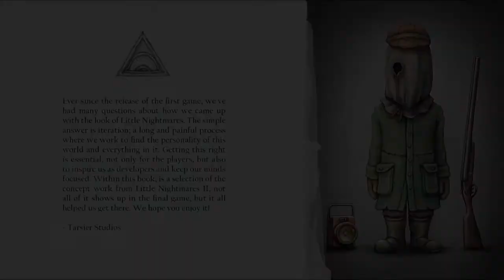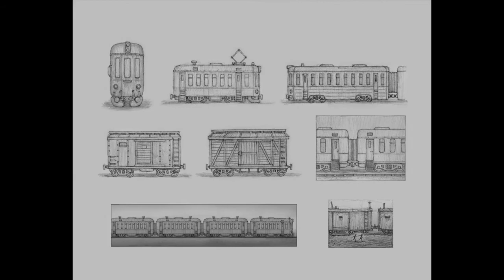The Art of Little Nightmares II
Art from the official Little Nightmares II artbook